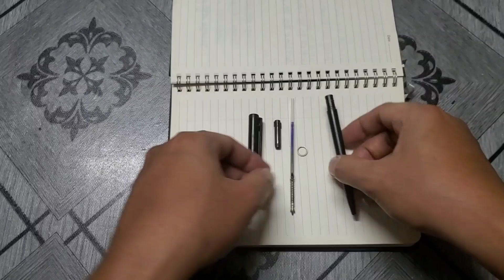Dismantle Disassemble Assemble Retractable Ball Pen Twist Type